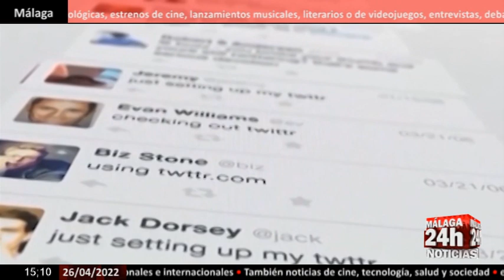🔴Noticia - Jeff Bezos teme por el poder de China tras la compra de Twitter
Jeff Bezos, el fundador de Amazon y considerado como la segunda persona más rica del mundo, ha cuestionado si la adquisición de Twitter por Elon Musk, la mayor fortuna mundial, puede suponer una mayor influencia de China en las redes sociales, recordando que el gigante asiático es el segundo mayor mercado para Tesla, dirigida por Musk. (Fuente: Tesla / Twitter)

English:

Jeff Bezos, the founder of Amazon and considered the second richest person in the world, has questioned whether the acquisition of Twitter by Elon Musk, the world's greatest fortune, can lead to greater influence of China in social networks, recalling that the giant Asia is the second largest market for Tesla, led by Musk. (Source: Tesla/Twitter)

Live streaming